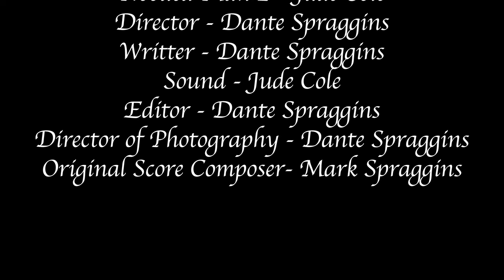Wisteria - Short Film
A teen (Henry) is brought through a series of events that he can't comprehend. With pain and anguish his emotions are transformed as is his reality through dreams.